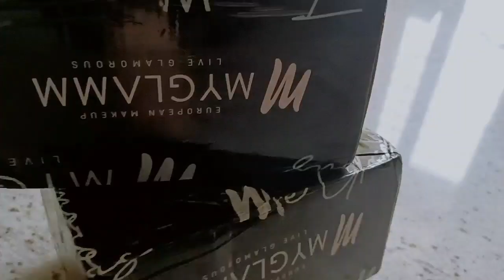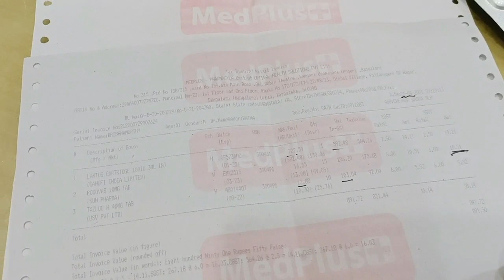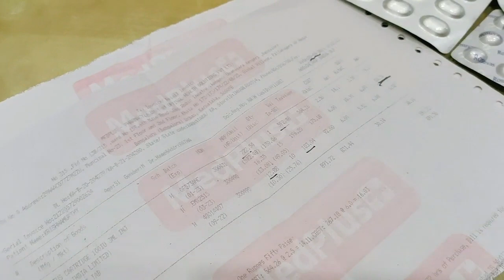Free ಲಿಪ್ಸ್ಟಿಕ್💄ಕೊಡ್ತಿದ್ದಾರೆ ನಿಮಗೂ ಬೇಕಾ? My glam lipstick💄| Homemade rose🌹 syrup milk | ಭಿಂಡಿ ಮಸಾಲ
OMG🤩costly ವಸ್ತು free ಯಾಗಿ ಸಿಕ್ಕಿದೆ ಖುಷಿ ಆಯ್ತು!! | Homemade rose syrup🌹milk

I just got a FREE Lipstick by MyGlamm and I am co-creating beauty products with them. It's awesome. You can get your FREE Lipstick too and create beauty products with them. Just take the Great Glamm Survey here!